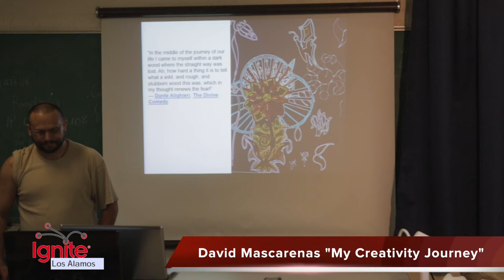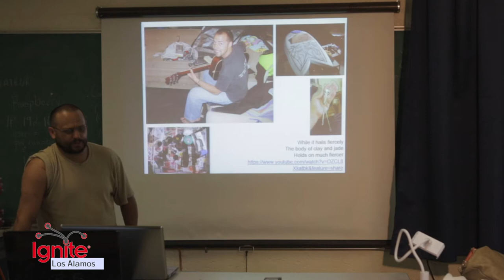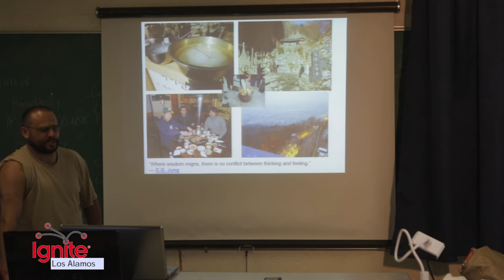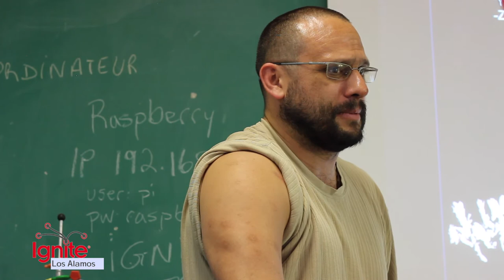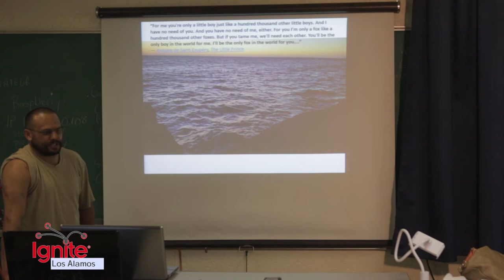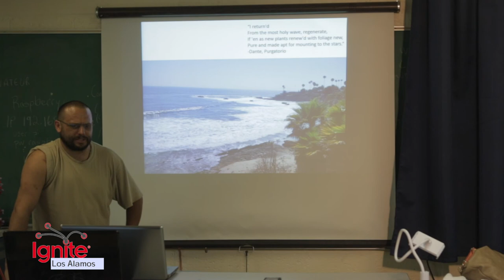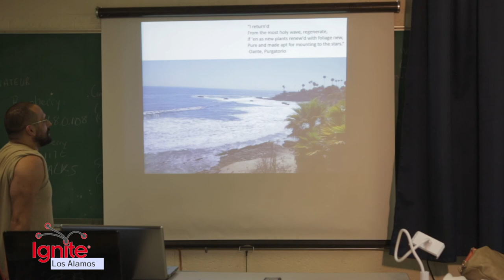Ignite Los Alamos 2018 - David Mascarenas - My Creativity Journey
During the Ignite Los Alamos 2018 inaugural event at Los Alamos Makers, engineer David Mascaranas took "5 Ignite-minutes" to describe his unusual creativity journey and call us to reflection on our life's purpose.